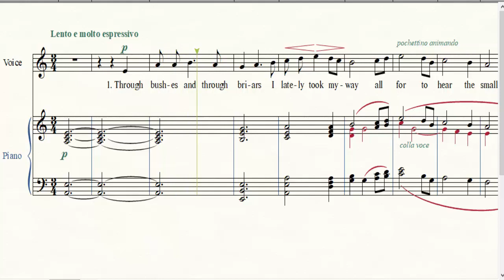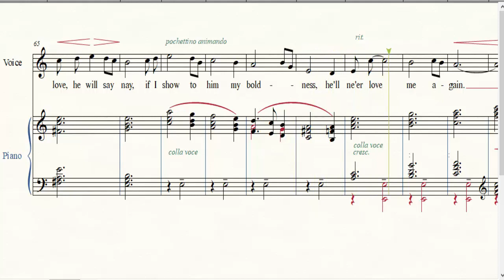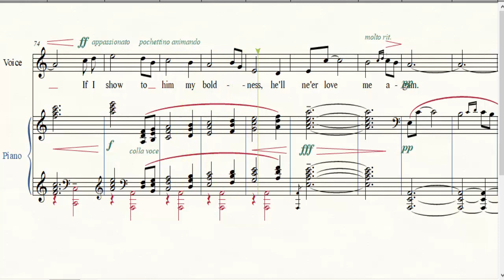Vaughan Williams - Bushes and Briars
Ralph Vaughan Williams (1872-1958), compositore inglese, ha composto molta musica da camera, musica lirica, colonne sonore, ma è conosciuto anche e soprattutto per la riscoperta e l'arrangiamento di molte melodie popolari dagli angoli più disparati della Gran Bretgna.
In questo caso si ripropone il suo arrangiamento (in cui lui stesso suggerisce di lasciare la voce sola nella prima strofa) di un brano originario dell'Essex, contea a nordest di Londra.
Come scrisse un critico musicale, con Williams "non si è mai del tutto sicuri che si stia ascoltando un qualcosa di molto vecchio oppure un qualcosa di molto moderno".

An Essex love song rediscovered by Ralph Vaughan Williams, an English composer who worked a lot on this kind of folk music from different places in his country during the first half of the 20th century.
He was appointed by a music critic as a musician with whom "one is never sure whether one is listening to something very old or very new".